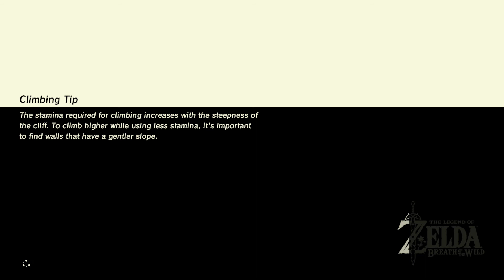Nintendo Switch: Legend Of Zelda: Breath Of the Wild- Playing around. got glitched towards the end.